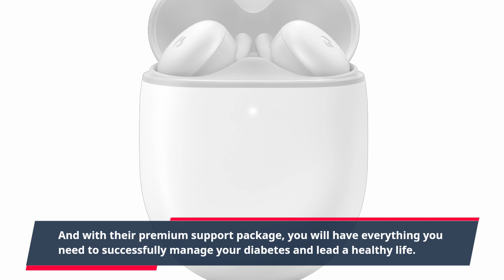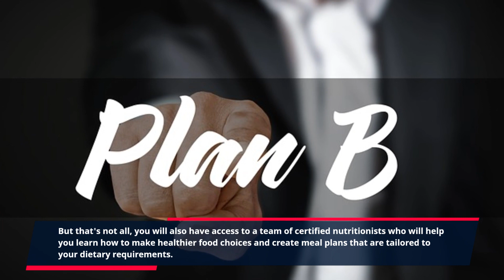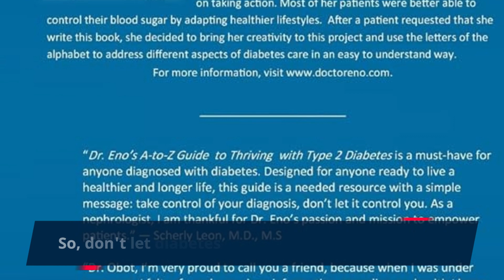"Unlock Optimal Health with GlucoTrust: Discover the Power of Premium Support"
GlucoTrust Premium Support: Say Goodbye to Diabetes Worries!

Having diabetes can be a constant worry, always needing to monitor your blood sugar levels and taking medications to keep it under control. But with GlucoTrust premium support, you can finally ease your worries and manage your diabetes with ease.

GlucoTrust is a revolutionary new product that helps regulate and support healthy blood sugar levels in the body. And with their premium support package, you will have everything you need to successfully manage your diabetes and lead a healthy life.

So, what exactly does GlucoTrust premium support include? First and foremost, you will have access to a personal health coach who will guide you through every step of the process. They will work closely with you to develop a personalized plan that suits your specific needs and lifestyle.

But that's not all, you will also have access to a team of certified nutritionists who will help you learn how to make healthier food choices and create meal plans that are tailored to your dietary requirements. They will also provide you with practical tips and advice on how to manage your diet and control your blood sugar levels effectively.

Not a big fan of exercise? GlucoTrust premium support has got you covered. With their customized exercise plans, you can stay active without feeling overwhelmed or discouraged. The plans will be designed to suit your fitness level and will include exercises that you enjoy doing, making it easier for you to stick to them and stay healthy.

But perhaps the most significant benefit of GlucoTrust premium support is the access to their private online community. Here, you can connect with other individuals who are managing diabetes and share your experiences. It's a great way to gain support, motivation, and inspiration from others who are on the same journey as you.

And the best part? GlucoTrust premium support is backed by a 100% satisfaction guarantee. If for any reason you are not satisfied with the results, you can get a full refund within 60 days of purchasing the product.

So, don't let diabetes control your life any longer. Try GlucoTrust premium support and say goodbye to your worries.